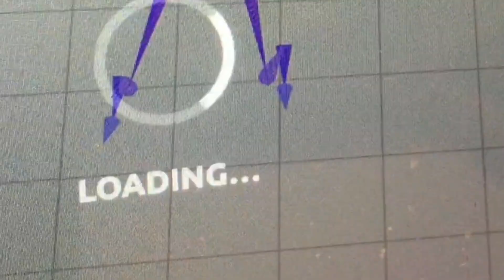!!LO MEJOR DEL TRAP EN ESPAÑOL!!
Consigue tu silla gamer aquí a un precio razonable